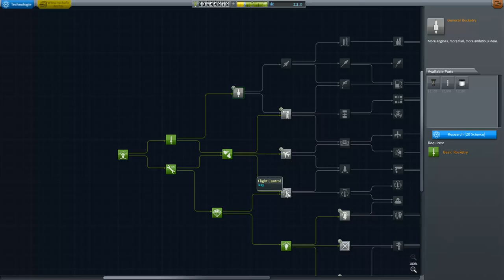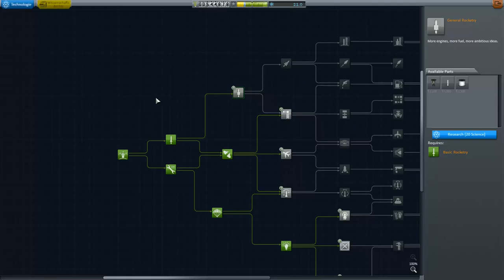Kerbal Space Program Let's play II Folge 16 Deutsch